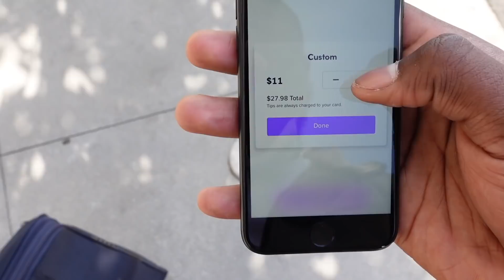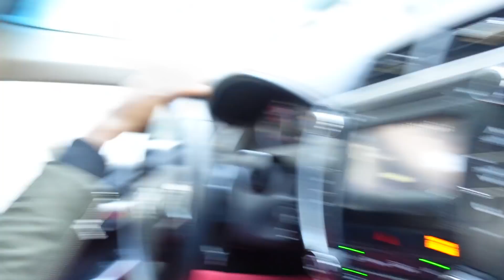MY CRUSH GOT ME ARRESTED🤬 & THIS HAPPENED